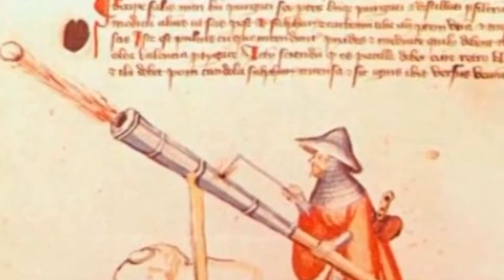China New Latest Technology And Achievement.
China has made rapid advances in areas such as education, infrastructure, high-tech manufacturing, academic publishing, patents, and commercial applications and is now in some areas and by some measures a world leader. China is now increasingly targeting indigenous innovation and aims to reform remaining weaknesses.